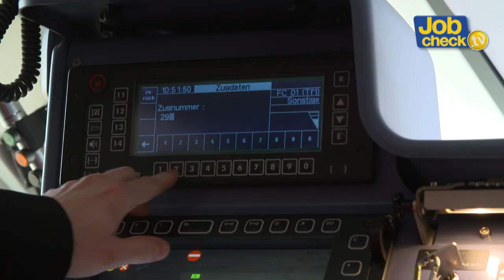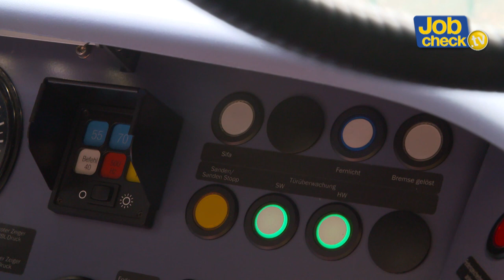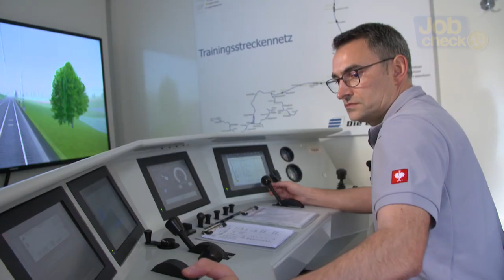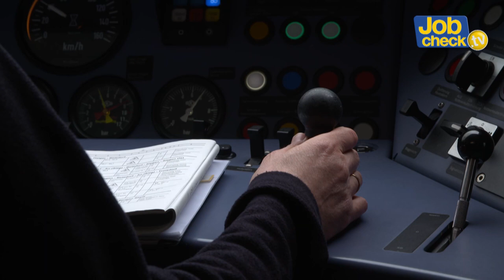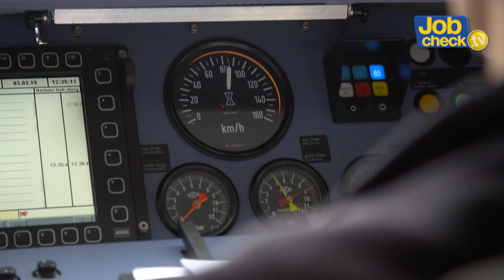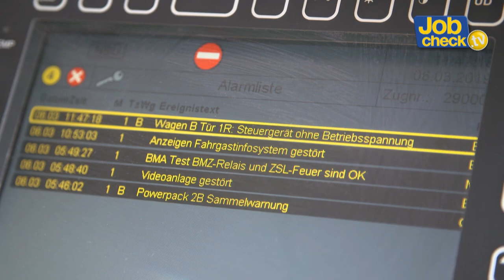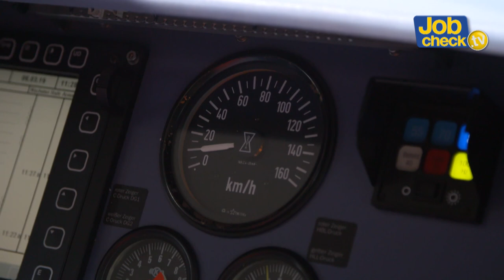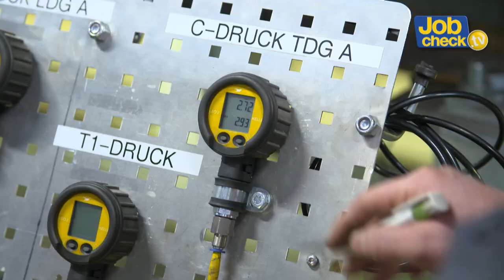JobCheckTV Triebfahrzeugführer bei vlexx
Bei vlexx wurde dieser Beitrag aufgenommen. Der Job des Triebfahrzeugführers ist über eine Weiter-Qualifizierung mit einer abgeschlossenen Berufsausbildung zu erlernen. Wir bieten euch einen Blick hinter die Kulissen.